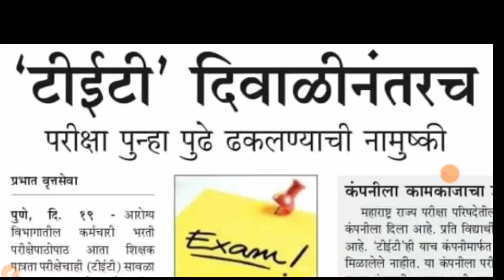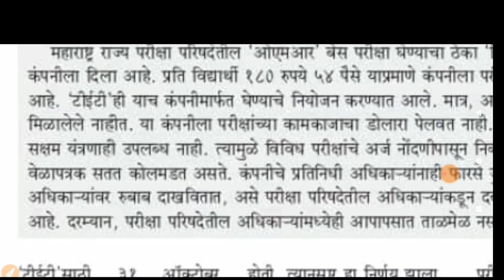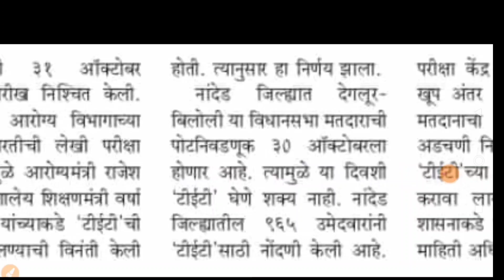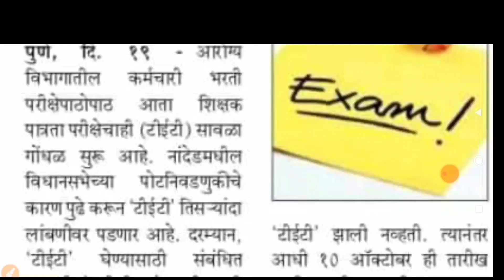Tet परीक्षा पुन्हा पुढे जाणार ? Tet exam update